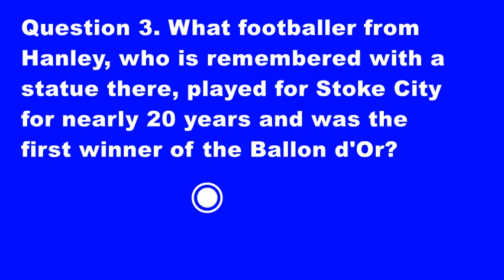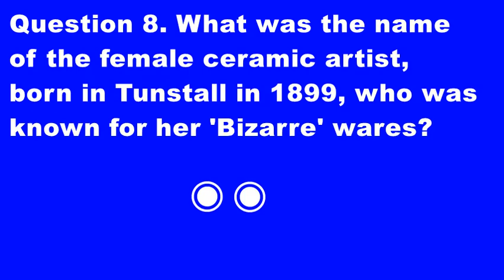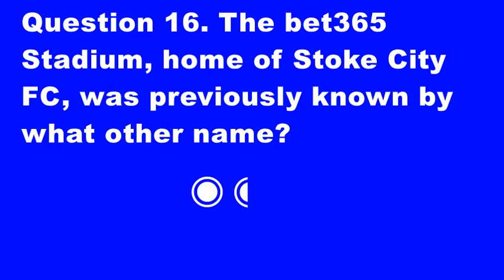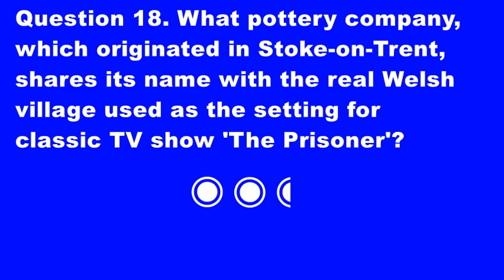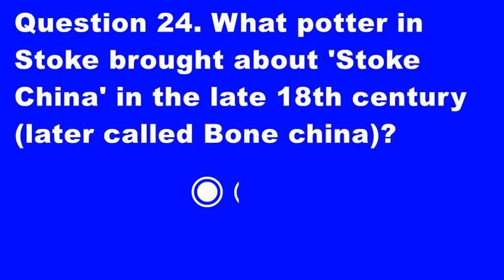Stoke on Trent Quiz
Enjoy this Snazzy Stoke on Trent Quiz about Tunstall, Burslem, Fenton, Hanley, Longton and Stoke, which together make up the Staffordshire city of Stoke-on-Trent in England's Midlands!

Please post your score in the comments!